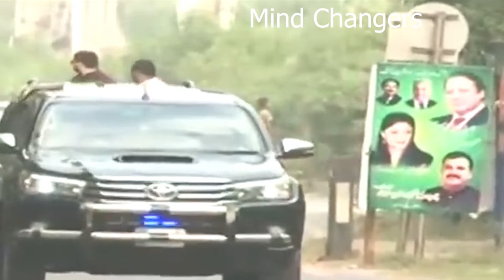Lawyers Attack on PIC hospitals Vs YDA || 11&12 Dec/Black Day || Mind Changers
Public of Pakistan should raise their voices all the ill-legal act done by lawyer and doctor to create harmony , justice and patience among each other.